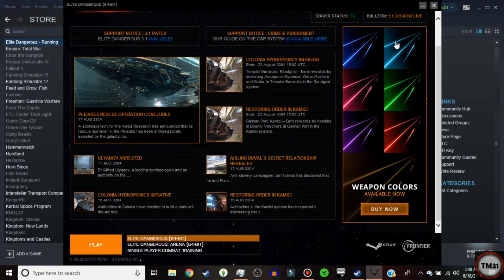Elite Dangerous ep 3 - lost in space?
I mostly just ran errands and such in this episode, trying to save up for better equipment.